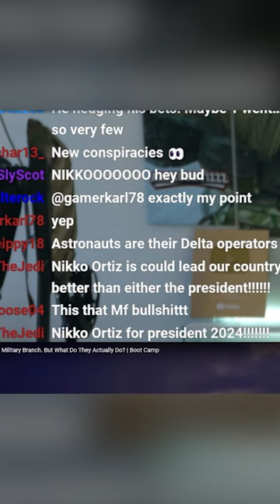When Is The Last Time You Have Been To Space?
Do you know anyone in military branches that has ever been to space? @nikkoortiz

ADDRESS:
Nikko Ortiz